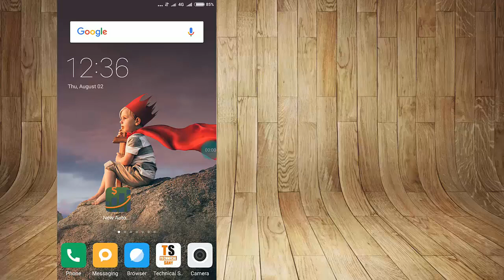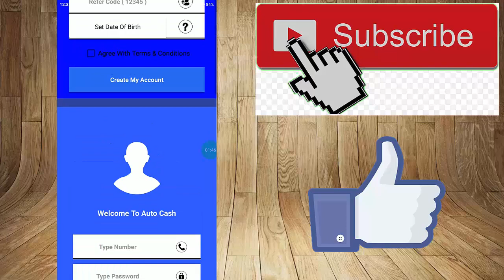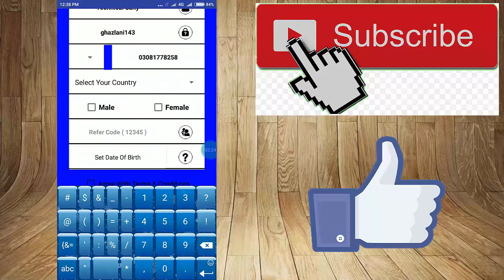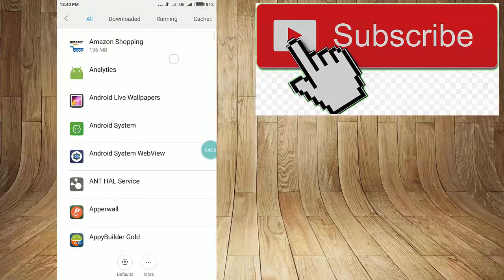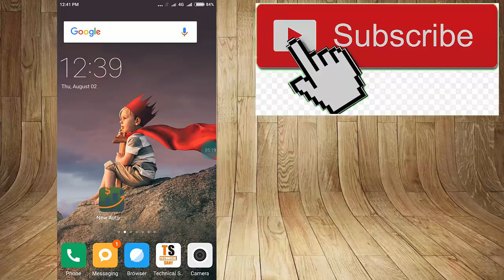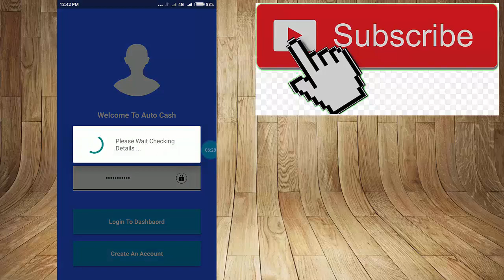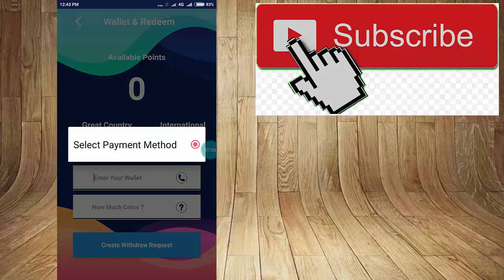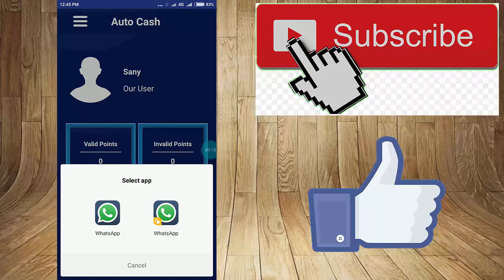How To Earn Money Online in Pakistan and widraw with easy paisa and jazz cash by Technical Sany